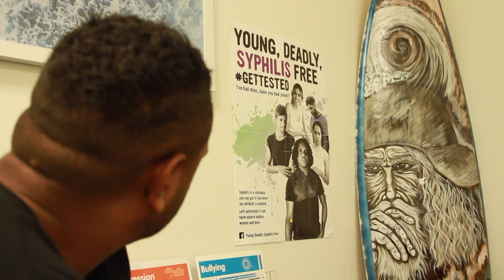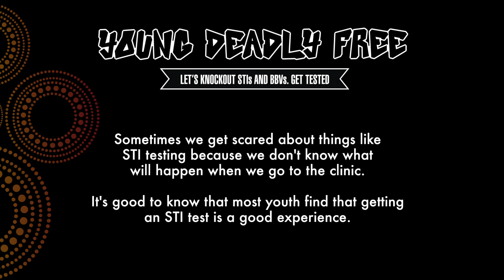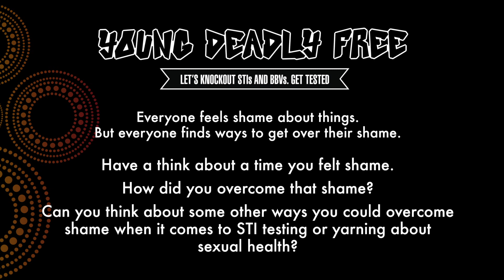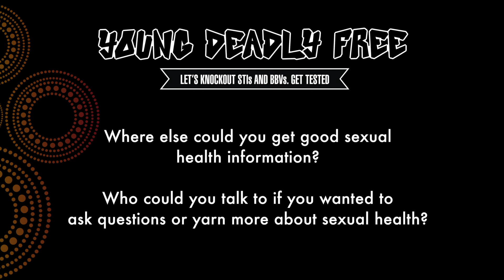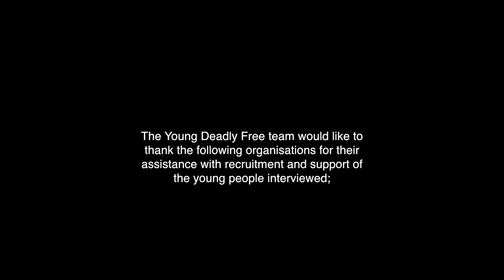Youth yarn about... overcoming shame in sexual health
This video is for youth with the voices of youth!
Shame is something that can stop us from doing the things we need to do to look after our health. However, shame is something that our mob overcome on a daily basis. This video explores how a range of different young people have overcome shame when it comes to taking charge of their sexual health. Get inspired, get motivated and gettested ;)